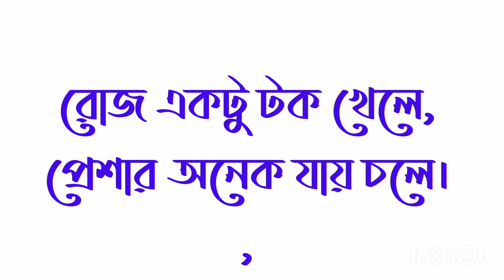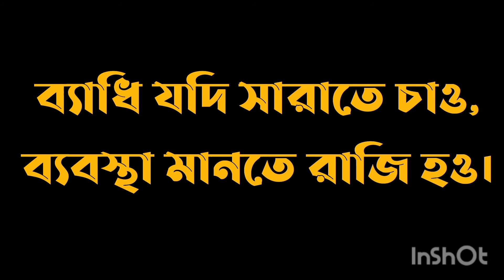স্বাস্থ্য সচেতন হাওয়ার ৩০টি হেলথ টিপস#স্বাস্থ্য টিপস সবার জানা দরকার#health tip#Be health conscious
vorer shathi bd
ভোরের সাথী যশোর